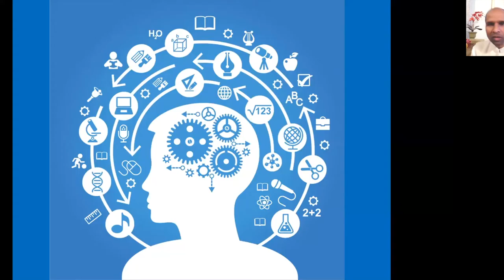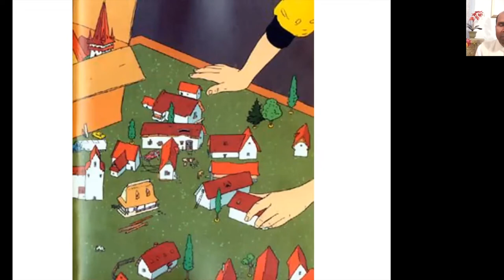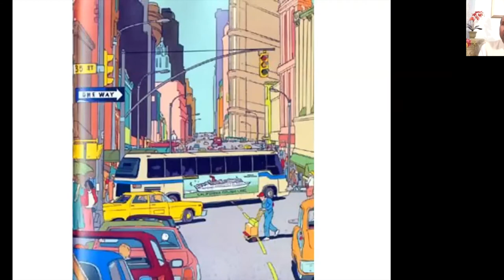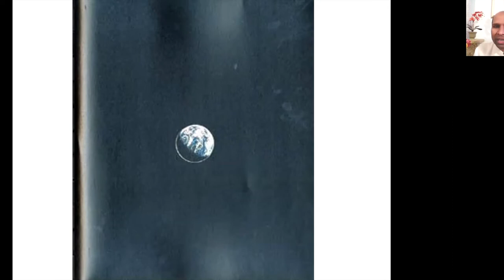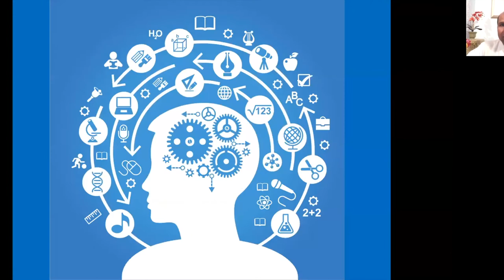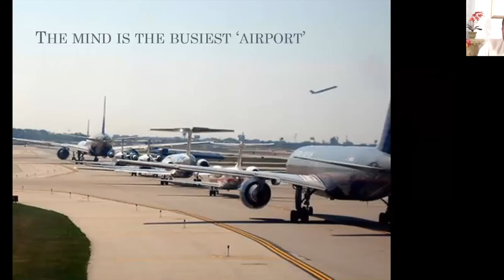Spiritual Revolution - Harsha Palli - Tuesday Evening Talk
Spiritual Revolution
Facilitator: Harsha Palli

It seems more and more, that what the material world offers us is not enough, and that people are now in search of spiritual answers to their growing dilemmas.

Facilitator: Harsha Palli, is an IT Architect and has been practicing Raja Yoga meditation since 2005. He facilitates workshops and retreats at Anubhuti retreat center and San Francisco Meditation Center. Harsha specializes in creating a very calm and clear environment for others to experience deep meditation and insights.